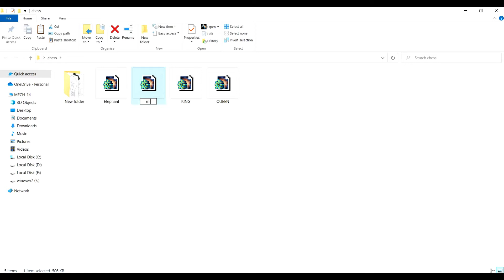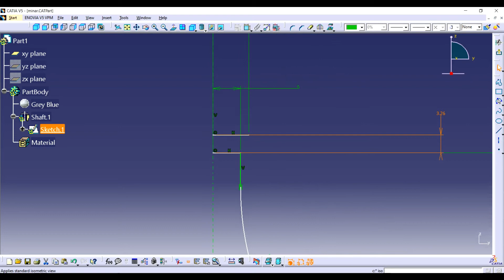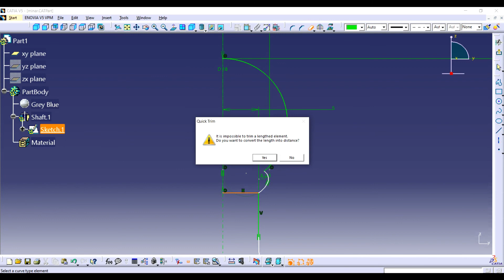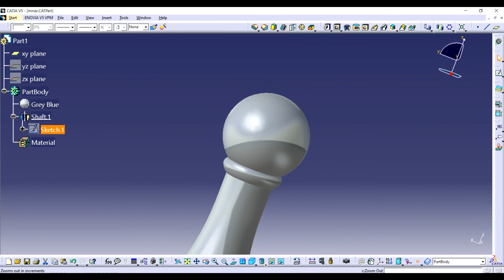Chess Desgin in Catia | Minor | Advanced Assembly | Catia Tutorials | Key Shot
v=q_8KE8okygY&t=2152s

This Channel  beside Tutorials Engineer contain topics about:

- Catia Sketching
- Catia Surface
- Catia Weldments
- Catia Assembly
- Catia Drawing
- Catia Simulation
- Catia Motion